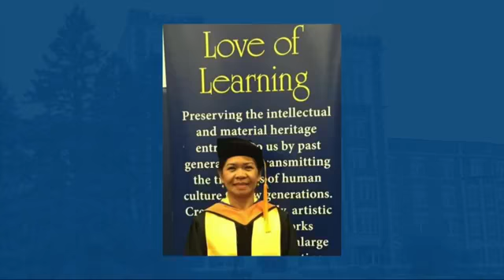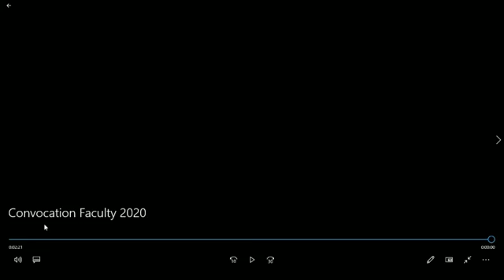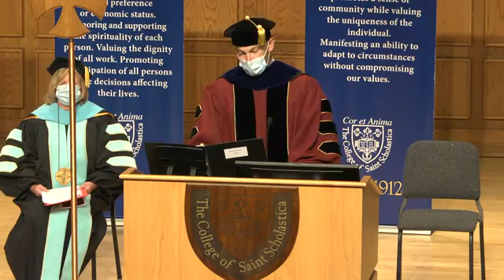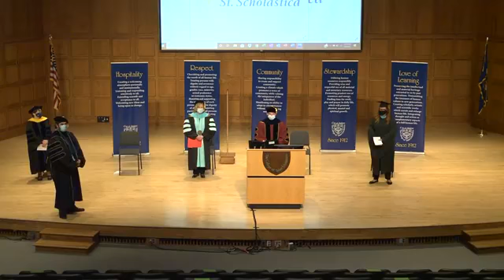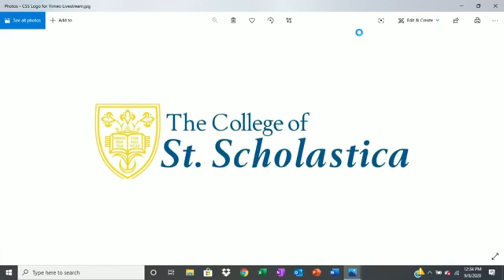Convocation 2020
This traditional ceremony marks the official start of the academic year, and officially welcomes the Class of 2024 to campus!